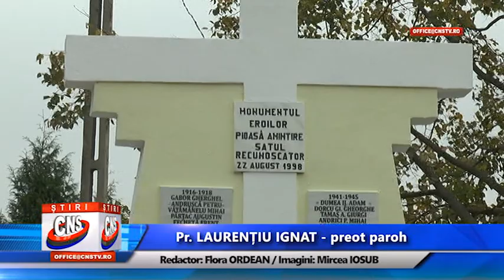O zi festiva la Tamaseni